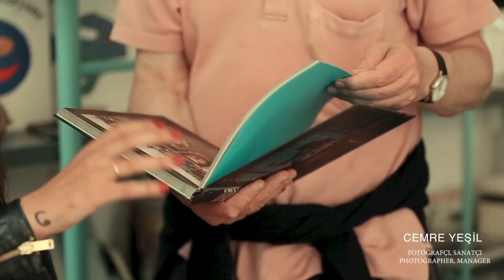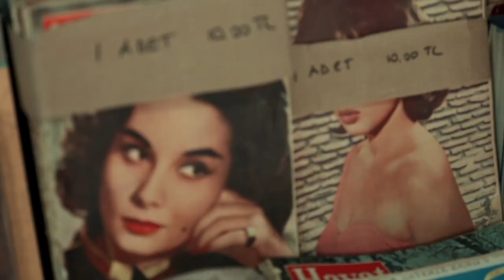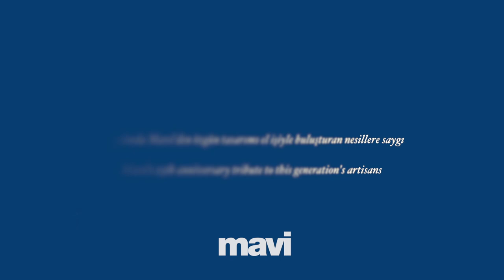Makers of Istanbul - Martin Parr for Mavi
The backstage moments of a collaboration with legendary photographer Martin Parr and Mavi